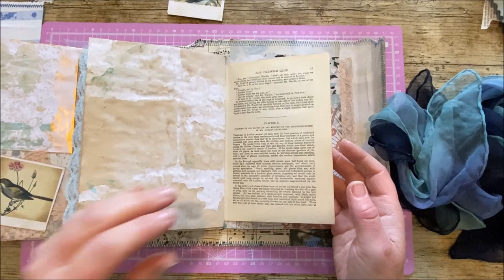How To Make Fabric Covered Book Page Envelopes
How to Make Fabric Covered Book Page Envelopes.  Beginners guide and tutorial.